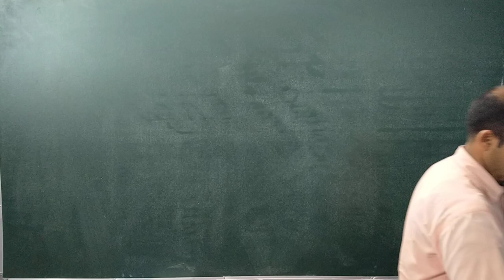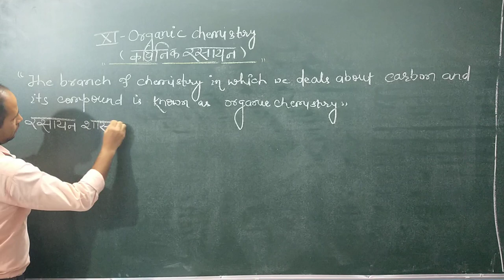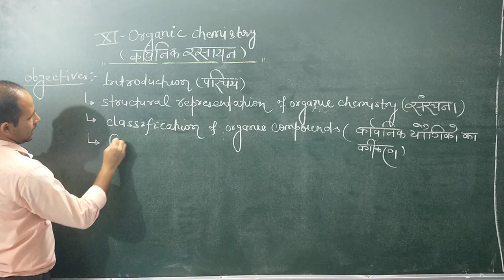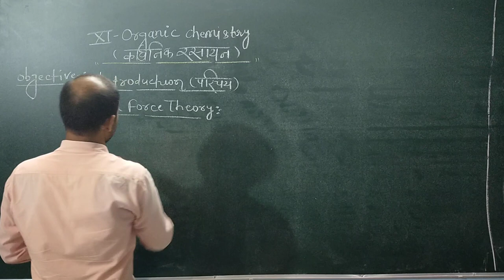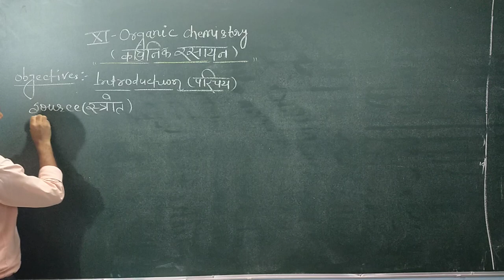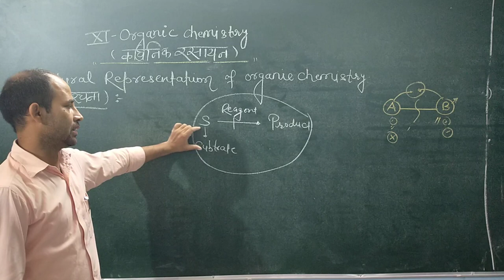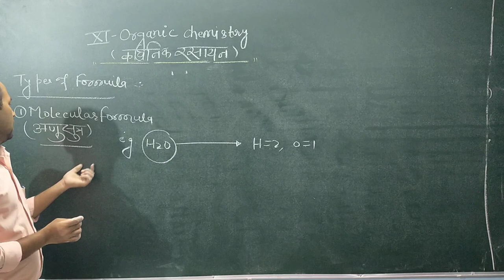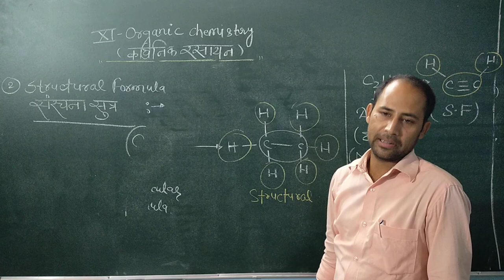11TH ORGANIC CHEMISTRY LECTURE-1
11TH ORGANIC CHEMISTRY LECTURE-1
PIONEER COACHING BETTIAH